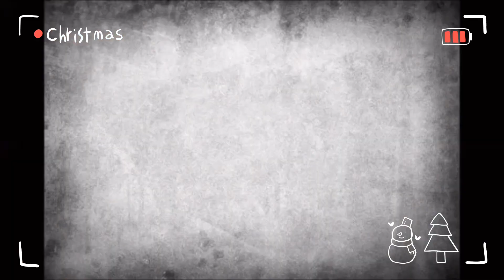VIANOČNÝ VINŠ 2021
Pásmo piesní, kolied a vinšov, ktoré pripravili žiaci ZŠ, G. Haina 37 v Levoči.